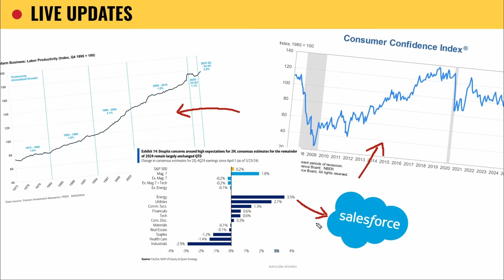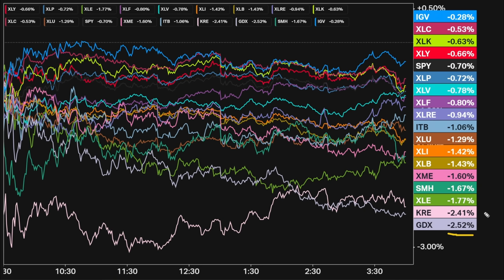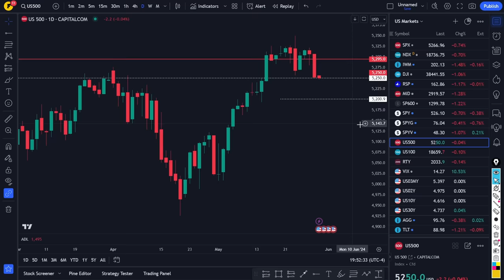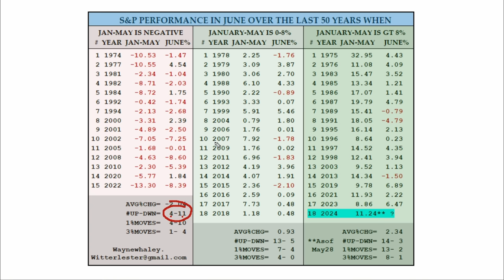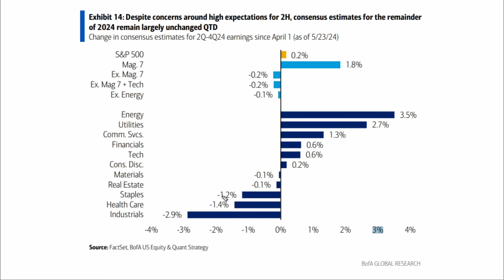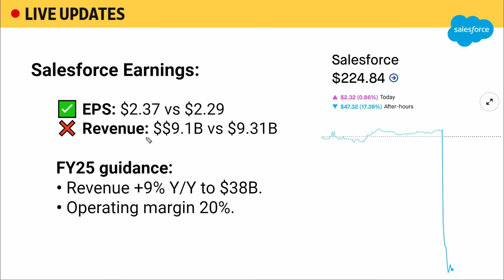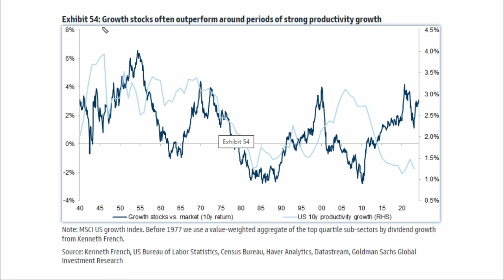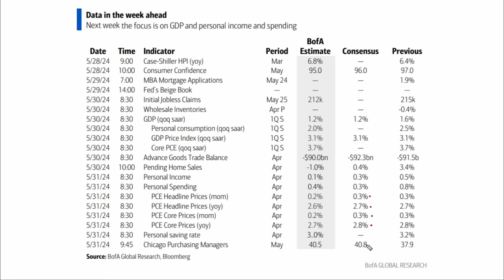Stock markets are sending MAJOR WARNING SIGNS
Stocks have hit a wall. Despite strength in technology and semiconductors, the US market is looking very weak and Stock markets are sending MAJOR WARNING SIGNS

Furthermore, US bond auctions are sending yields rallying, and just when things were looking bullish, the market humbles those who get complacent.

So, what does this mean for stocks as we have critical inflation data tomorrow? Where do markets go from here?

Today, we're going to talk about that and delve into consumer confidence, labor productivity, and the all-important earnings. We'll also be discussing Salesforce stock after its disastrous earnings saw it fall 17% in extended trading hours and diving into Salesforce stock analysis

Is this sell-off an opportunity or the start of something bigger?

We'll also be talk about latest charts, us stock market prediction, daily stock market analysis, best stocks to buy now, fundamental analysis of stocks, S&P 500 technical analysis, stocks to buy now, stock market tomorrow, why nasdaq is falling today, will the nasdaq breakout this week or stall, what is stock market, Nvidia stock analysis, stock market news, power of stocks, fundamental analysis of stocks, how to start investing in the stock market, how to read charts in stock market, how does the stock market work so you get a full picture on the on what to expect this week in the Nasdaq, S&P 500, Russell 2000, bitcoin, gold and mid-caps